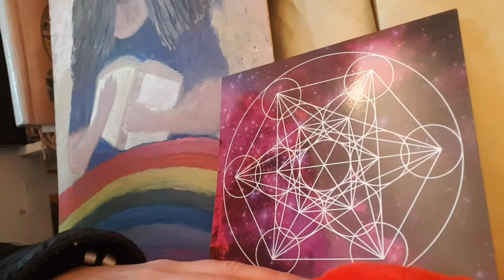ASMR SoftTalk - Winter Garden Robin ☆ Geranium Essential Oil ☆ Gentle Male Voice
Hello and Welcome to my ASMR channel, a place to relax and be present.
This video was filmed on 6th January 2020.
The Robin is keeping me cheerful here, such beautiful whistling.
My Westie dog Callum and me take a look at the garden at Winter time.
The Geranium oil homemade was not a success, it smelt foul and so back to the drawing board does anyone have any tips how to successfully make it homemade please?